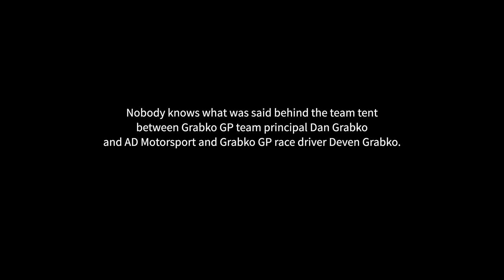UNDER THE RUBBER: S03E08 - 2023 SKCC Round 3 - KALMAR, SWEDEN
As tensions rise at the most technically demanding track of the season so far for our man, Deven, can he rise to the challenge in his 7th race weekend on the trot?? Watch to find out!

Please jointhejourney and support our grassrootsracing odyssey!

Benefits you can enjoy include:
- Cool and fun behind the scenes footage only for our patrons
- Your name as a super fan featured on our videos and social media content
- Signed action prints of our racing driver, Deven

Want to support us but can’t contribute right now? It truly does make a difference!

And don’t forget to get all the latest news on our

Chapters:
[00:00]  Thursday Practice
[03:18]  Friday Practice
[08:15]  Race Day
[10:51]  Heat B+C
[16:29]  Heat A+C
[22:04]  Super Heat
[28:11]  Feature Final

Also, original compositions, copyright Grabko GP 2022, 2023
Songs | Chasing the Sun
Album | Just Drive
Original compositions, copyright Grabko GP 2022